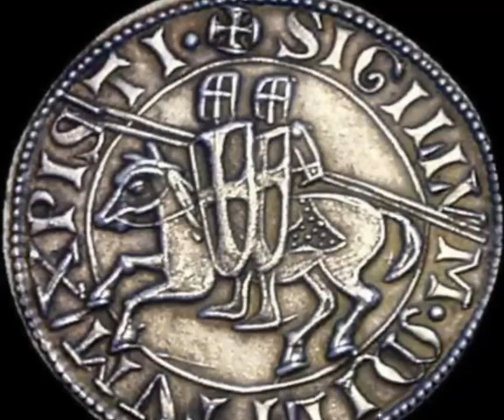"Da pacem Domine"Canto por la paz de los Caballeros Templarios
"Da pacen Domine"Canto por la paz de los Caballeros Templarios,del manuscrito del Santo Sepulcro de Jerusalén (Siglo XII)
Polifonía primitiva medieval.
Voz y zanfona: Emilio Arias